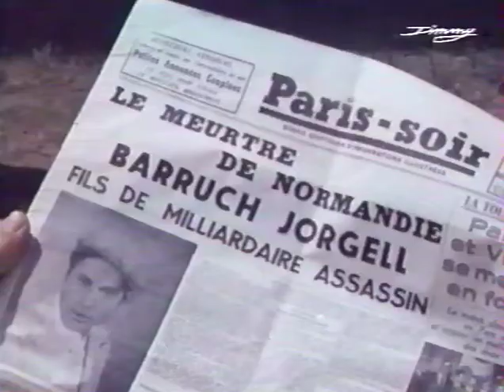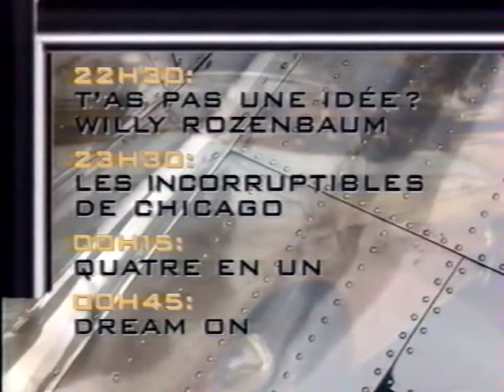Le Mystèrieux Docteur Cornelius partie final Fr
Diffusée entre le 16 septembre et le 21 octobre 1984 sur Antenne 2.

Une galerie de personnages extravagants évolue au milieu d'intrigues policières, fantastiques, scientifiques, et souvent invraisemblables, sous les cieux du Xampana, une république bananière d'Amérique du Sud. Cette fiction met en scène les frères Kramm et leur mystérieuse organisation, la Main Rouge . Cornélius Kramm (Gérard Desarthe), brillant scientifique mais totalement dépourvu de moralité, épaulé par son frère Fritz (Jean Bouise), cherchent à prendre le pouvoir dans le monde entier. Ils utilisent pour arriver à leurs fins le jeune Barruch Jorgell(Hugues Quester), joueur pathologique, qui s'est rendu coupable de crimes et a été renié par son père, le richissime self-made-Man Fred Jorgell(Georges Géret). Pour ce faire, ils redonnent au jeune homme une nouvelle identité : celle de Joe Dorgan(Maurice Vaudaux) , fils de famille ayant lui brillamment réussi dans la prospection pétrolière, par une délicate intervention de chirurgie esthétique . Pour éviter de tuer le vrai Joe Dorgan, ils donnent à celui-ci les traits de Baruch. Puis, tous ses souvenirs sont effacés, il ne peux plus prononcer qu'une seule phrase :"Je m'appelle Baruch Jorgell". Arrêté, le faux Baruch est interné dans une institution psychiatrique. Mais Isadora Jorgell (Caroline Sihol) doute de l'identité du détenu…